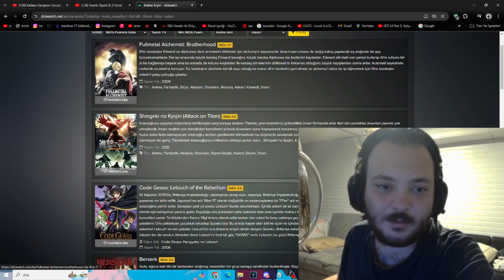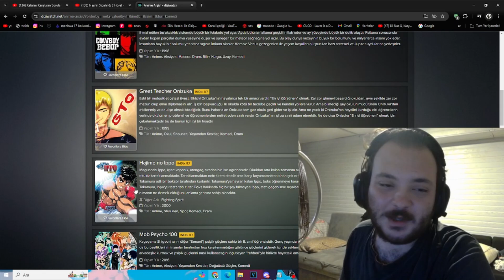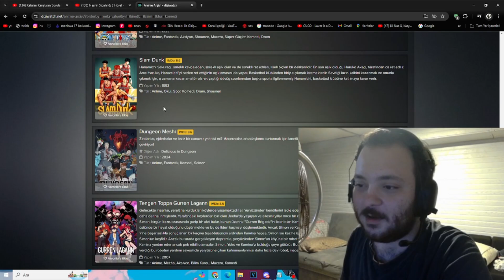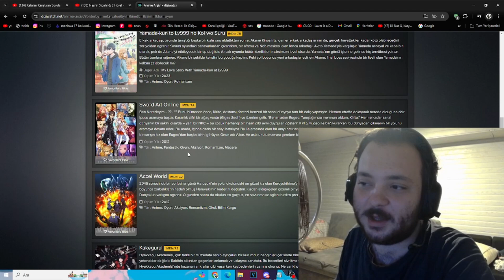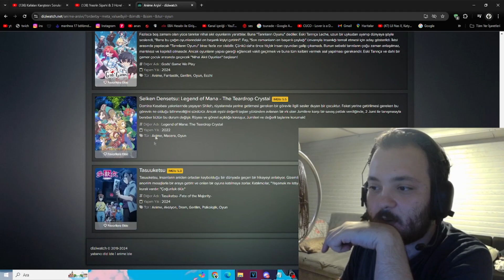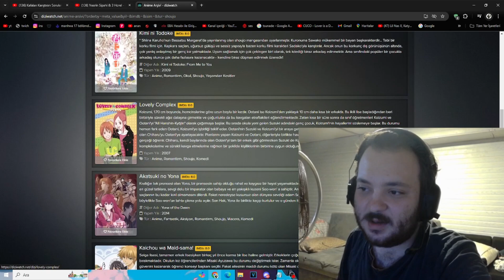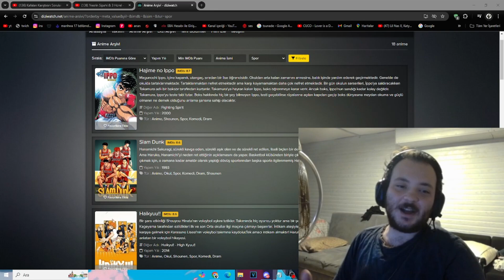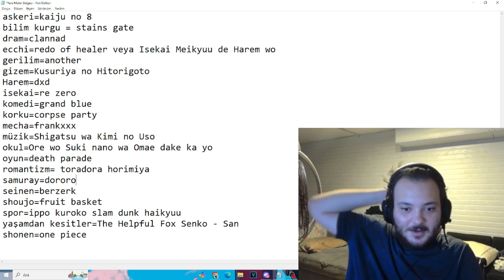Tüm kategorilerde en sevdiğim animeler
bu videoda tüm kategorilerde en sevdiğim animeleri anlattım podcast tadında oldu biraz ama çoğu animede fikirlerimizin uyucağını düşünüyorum

Videoda bahsi geçen animeler
Askeri=kaiju no 8
bilim kurgu=stains gate
dram=clannad
ecchi=redo of healer veya Isekai meikyuu de harem wo
gerilim=another
gizem=kusuriya no Hitorigoto
Harem=dxd
isekai=re zero
komedi=grand blue
korku=corpse party
mecha=frankxx
müzik=Shigatsu wa Kimi no Uso
okul=Ore wo suki nano wa omae dake ka
oyun=death parade
romantizm=toradora veya horimiya
samuray=dororo
seinen=berzerk
shoujo=fruit basket
spor=Hajime no ippo,slam dunk veya haikyuu
yaşamdan kesitler=The helpful fox senko san
shonen=one piece

daha fazla tür olduğunu biliyorum video yarım saat olmasın diye bu kadar koydum